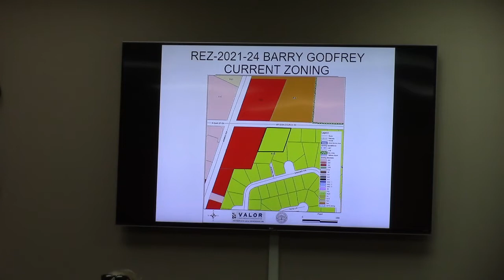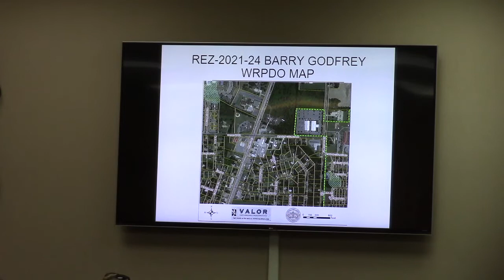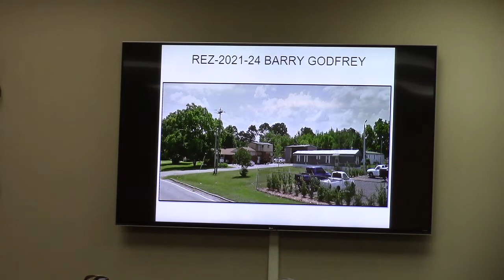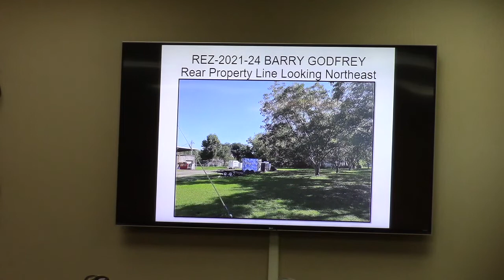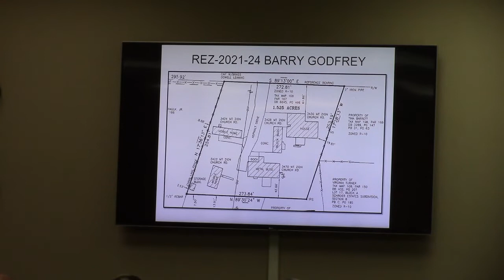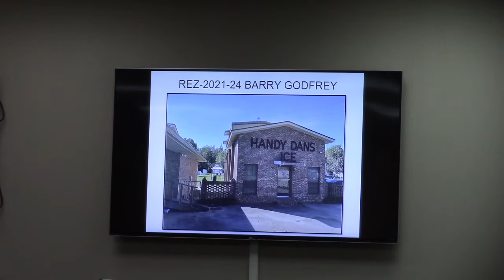6. REZ-2021-24 Barry Godfrey, Mt. Zion Church Rd 0108 167, 1.5 acres R-10 to C-H @ GLPC - 2021-10-25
6. REZ-2021-24 Barry Godfrey, Mt. Zion Church Rd (multiple addresses on this parcel), 0108 167, 1.5 acres, R-10 to C-H

Four Lowndes County rezonings, communications tower, Hahira office buildings @ GLPC 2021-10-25